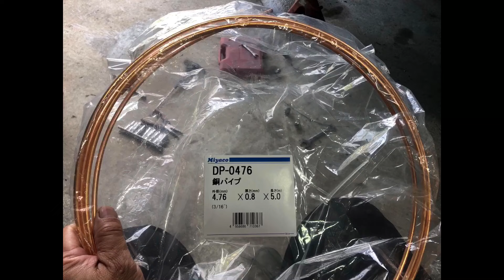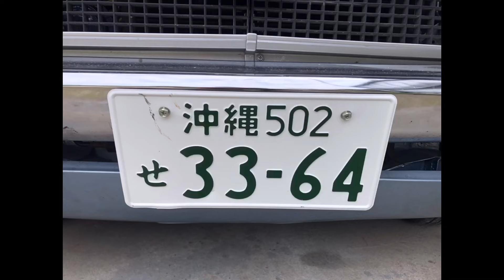コロナRT81 レストア日記 Vol.6 ブレーキ調整、ボンネット耐熱シート、仮ナンバー取得後予備検⇨車検でナンバー取得まで